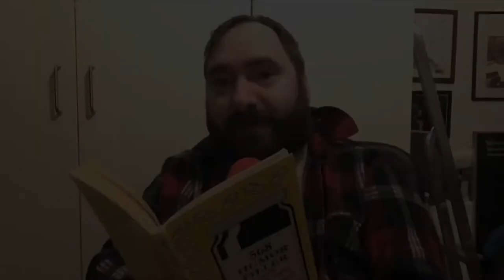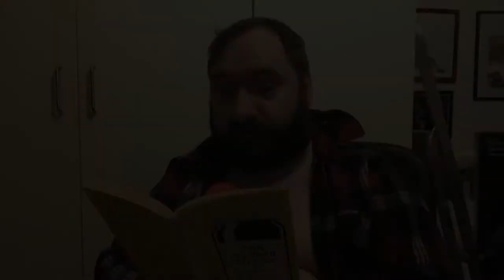Uddrag af 568 HUMØRPILLER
Frederik Tolstrup læser et uddrag af vitsbogen 568 HUMØRPILLER lørdag d. 11. april 2020. Bogen er skrevet af Jacob Wisby og udgivet på Forlaget MIKRO i 1998.